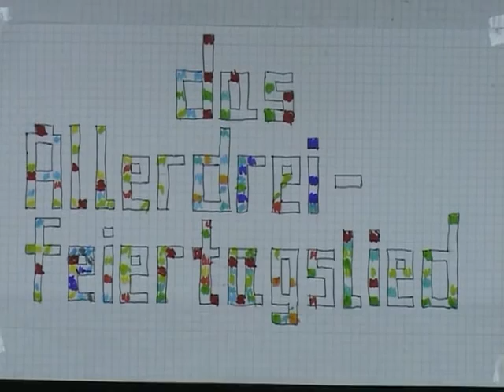O Du fröhliche - das Allerdreifeiertagslied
Ein Projekt des Gymnasium Gleichense Ohrdruf 2015 - Religionsunterricht Klasse 5

Johannes Daniel Falk ist der Verfasser unserer "Weihnachtshymne" - allerdings ursprünglich als Lied über die wichtigsten drei Feste.

 Johann Daniel Falk, am 28. Oktober 1768 in Danzig geboren und am 14. Februar 1826 in Weimar gestorben ist heute weithin in Vergessenheit geraten. Höchstens in der Vorweihnachtszeit wird ab und an noch einmal an den Schöpfer des bekannten Weihnachtsliedes "O du fröhliche" erinnert.

Wer aber nun war Johann Daniel Falk?

Goethe selbst gibt in einem Brief vom 7. April 1826 an Heinrich Döring, der nach dem Tode Falks dessen Leben beschreiben wollte, folgende Deutung des Wesens und Lebens Johann Daniel Falks:

    "Sie haben, mein Wertester, die Absicht, die Biographie unseres guten Falk zu schreiben, und es sollte mir angenehm sein beizutragen, dass einem so vorzüglichen Manne ein würdiges Denkmal gesetzt werde. Das Unternehmen ist aber so leicht nicht, und ich ersuche Sie, methodisch zu verfahren. Denn er wäre in drei Epochen zu schildern:

        als Schriftsteller
        als tätig in gefährlichen Kriegsläufen eingreifend
        als Pädagoge verwilderter Kinder und Unternehmer eines frommen Instituts in diesem Sinne

    Sehr gern will ich beitragen, dass diese Arbeit gelinge. Das Hauptbemühen muss darin liegen, durch Darstellung zu zeigen, wie das, was im Leben eines solchen Mannes als wunderlich und problematisch erscheint, sich unter verschiedenen Umständen aus seinem Charakter entwickeln konnte."¹

Die zurückliegenden Ereignisse, als Weimar 1813 erneut unter der Belagerung durch Napoleons Truppen zu leiden hatte, haben ihn geprägt. Er will nicht mehr dort einsetzen, wo er aufgehört hat. Seine "Zeitschrift für Poesie, Kunst und Zeitgeschichte" gibt er nicht wieder heraus. Vielmehr sucht er nach einem neuen Weg. Später beschreibt er seine innere Entwicklung mit den Worten:

    "Und so kam denn die Entwicklung aus einem Satiriker zum Dichter, aus einem Dichter zum Naturforscher, aus einem Naturforscher zum theoretischen Philosophen und Christen, aus einem theoretischen zum praktischen Christen zustande."²

Mit der Gründung der "Gesellschaft der Freunde in der Not" und dem "Lutherhof" als der ersten modernen Erziehungsanstalt in Deutschland wird Falk zum bedeutendsten Bahnbrecher neuzeitlicher Pädagogik und Heimerziehung. Nicht nur in deutschen, sondern auch in anderen europäischen Städten werden Rettungshäuser nach seinen pädagogischen Grundsätzen errichtet. Am bekanntesten ist das von Johann Hinrich Wichern gegründete "Rauhe Haus" in Hamburg.